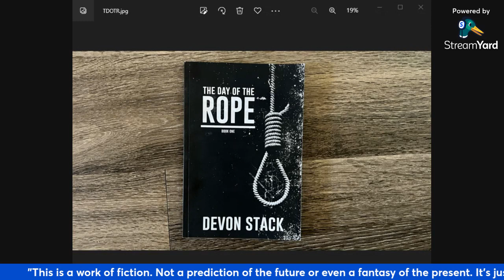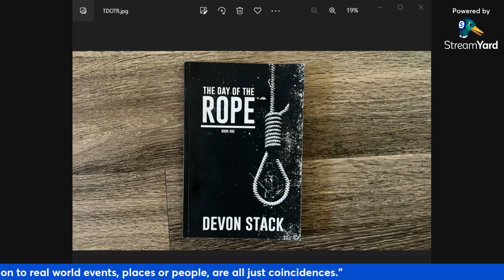TDOTR by Devon Stack Chapter 18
If you would like to hear more from the author, you can find him on Bitchute, rumble, or odysee under "Blackpilled"